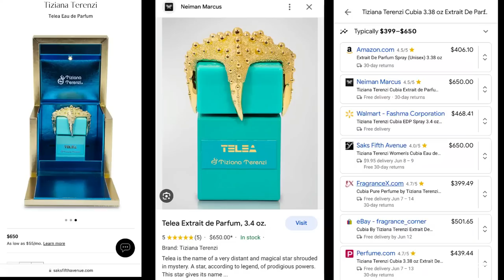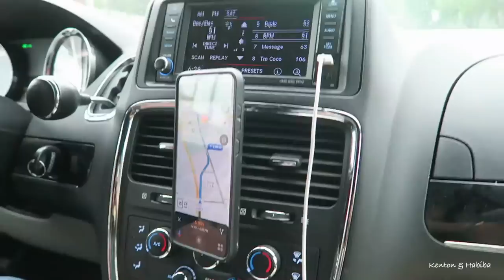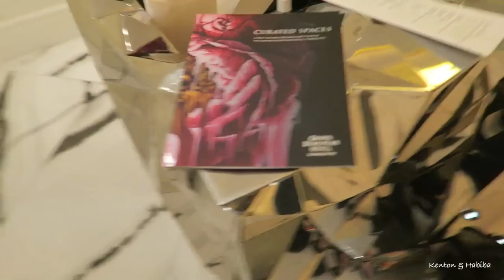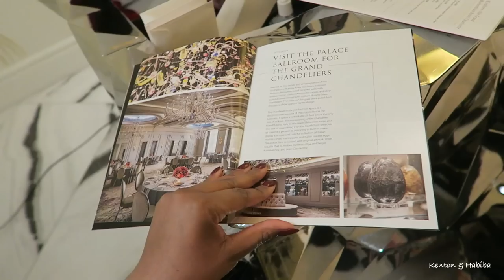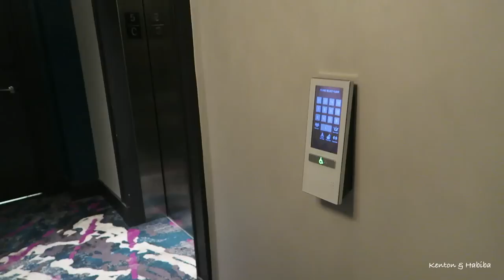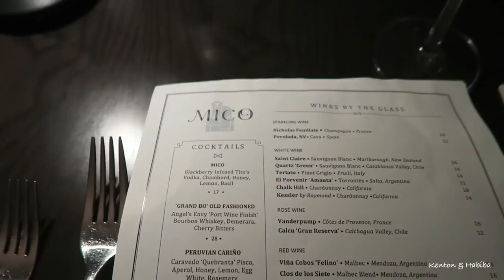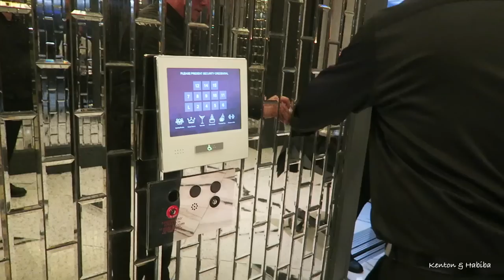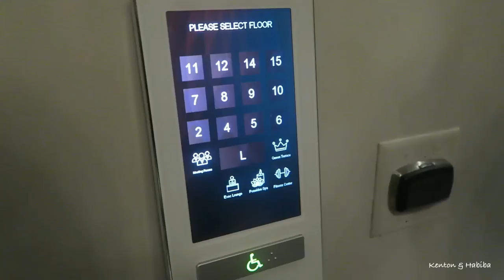LUXURY SHOPPING & Hotel Stay Vlog 2023 chanel Louis Vuitton, Valentino, Loewe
Welcome back to Kenton & Habiba. Hubby needs a break & I need some chanel Sounds like a plan for a road trip &
While in Charlotte NC we stayed at the Grand Bohemian Hotel

BLING Hand-held MIRROR & CELL PHONE COVERS ( Tell her I sent you)

0242ac110003

WHAT TO GET HER *Gift ideas ( Bling cup, Water bottle, Talking Calendar/clock, Silk pillowcase, Eye mask, Journals, etc)

USA AMAZON

  **SCHEDULE A ZOOM CALL WITH ME.

Do you have questions about SOCIAL MEDIA and how to grow on youtube or Instagram? How to look natural and confident on camera?  How to edit? How to make money on Youtube?